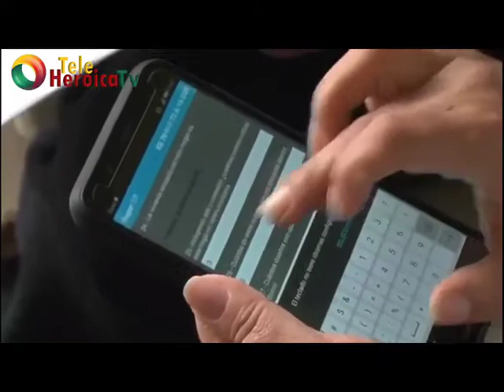Se reactivan las encuestas del Sisbén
VIA: TELEHEROICA / 5: 23 PM